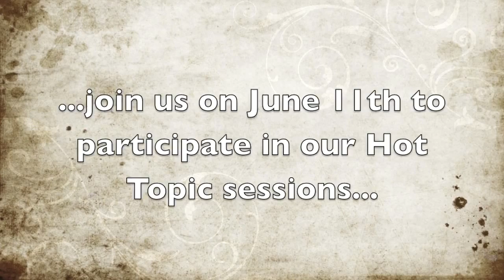UWN CELT Conference - Trailer #5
A trailer I created to advertise the 2012 Centre for Excellence in Learning & Teaching conference at the (now dissolved) University of Wales, Newport.